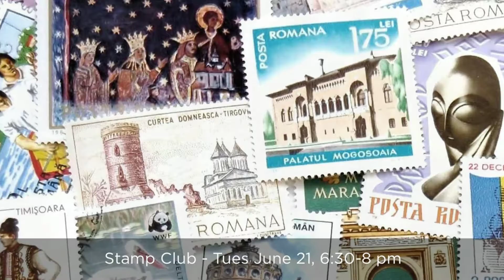This Week @ PTPL June 20-25